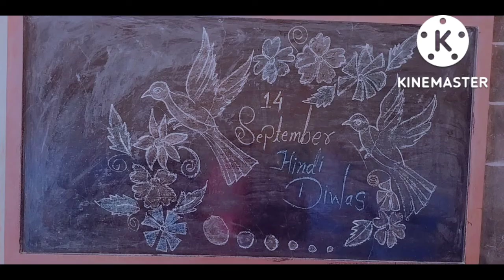हिंदी दिवस पर कविता/ Poem On Hindi Day /14th September